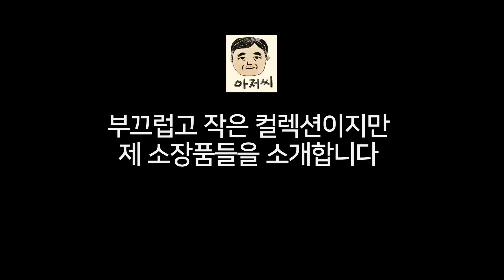2020년 8월 1일 자기소개 하기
오랫동안 돌봐온 제 애장품들을 소개하는 채널입니다.
전문 지식도 아니고, 그저 그림을 보며 느끼는 감상과
미술 주변 이야기들을 두런두런 나누려 합니다.

매주 주말마다 업로드 할게요.